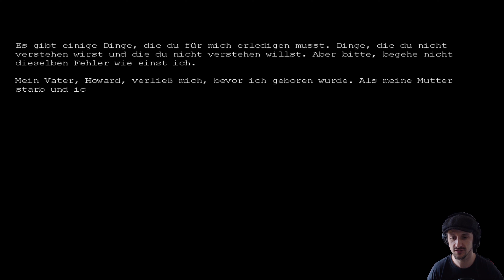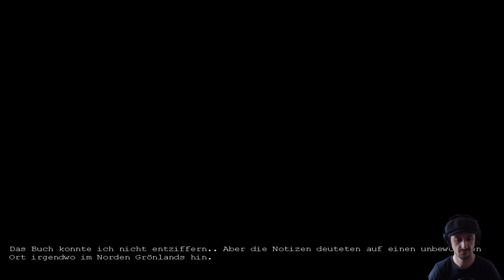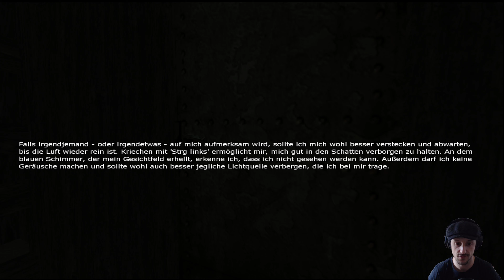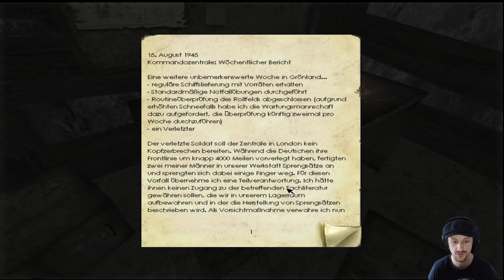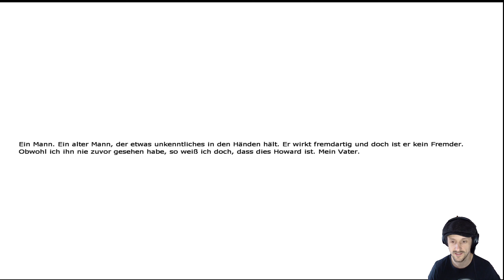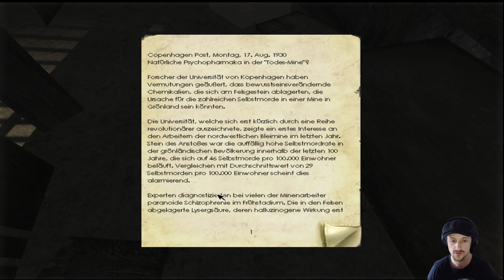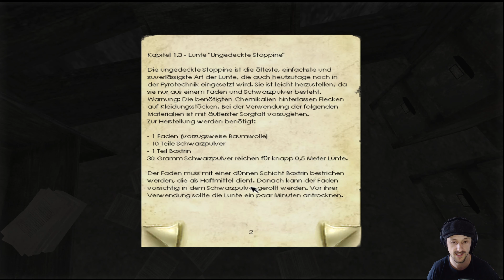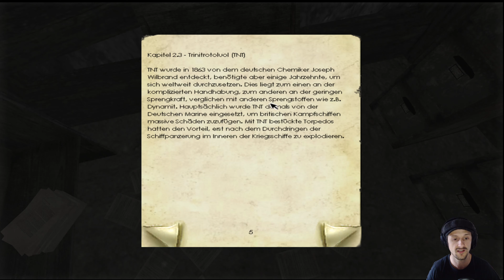|01/14| Penumbra: Im Halbschatten (Overture) - Horror Let's Play [deutsch, 4k, UHD, HD]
LP, Let's Play Penumbra Overture, im Halbschatten [ deutsch, german, 4k, uhd, blind]
Horror Action Adventure
▼ ▼ ▼▼ ▼ ▼ INFOS | LINKS | KONTAKT▼ ▼ ▼▼ ▼ ▼

Mein Rig:

► 16GB Ram
► Palit GeForce GTX 1070 Jetstream
► Windows 10 Pro
► Mikrofon: Rhöde NT1-A
► Record-Software: StreamlabsOBS
► Schnitt-Software: Final Cut (MacBook)